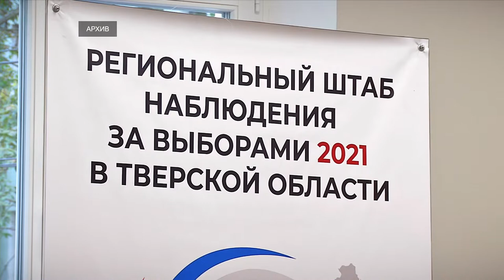За ходом голосования в Тверской области готовы следить 1 223 наблюдателя